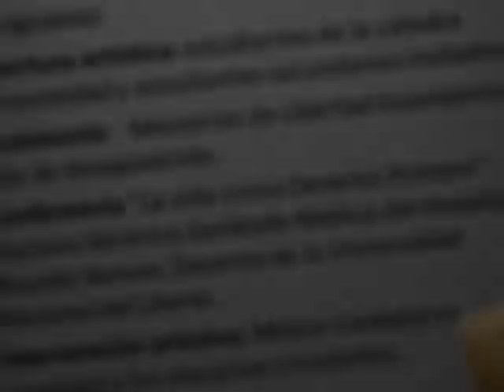Jornadas de la memoria